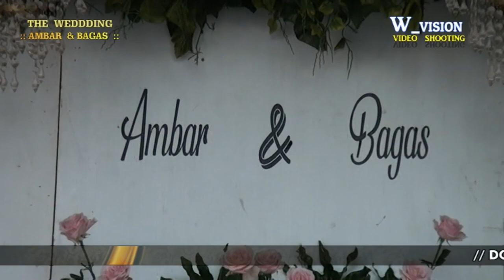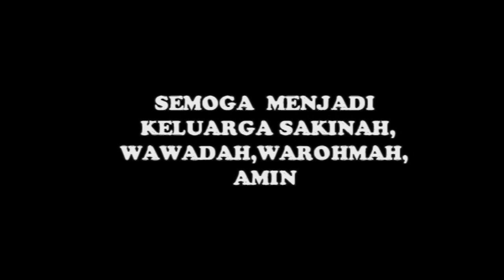HAPPY WEDDING AMBAR & BAGAS KANCILAN 08 MEI 2022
KERJA  BARENG  :
W_ VISION  VIDEO  SHOOTING
TLP / WA .082135423618
ALAMAT  KANCILAN - KEMBANG  - JEPARA